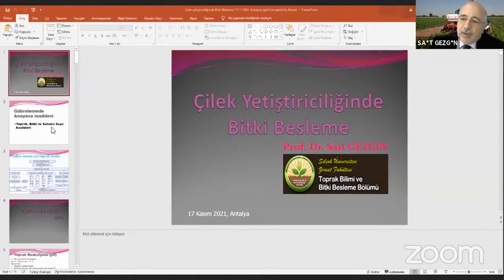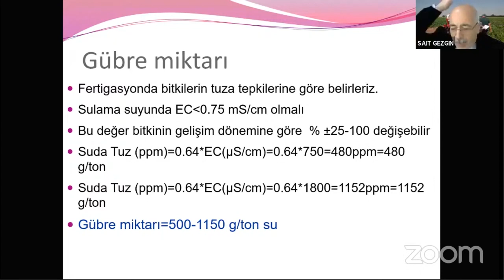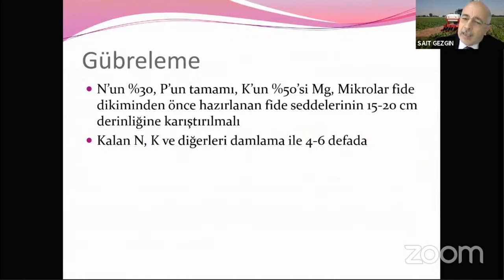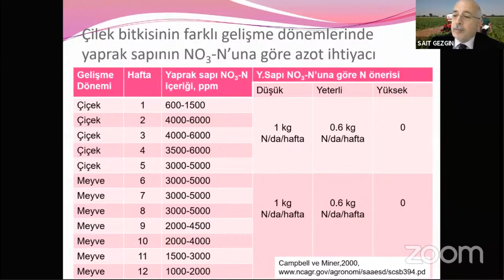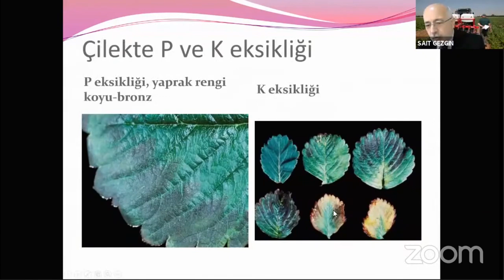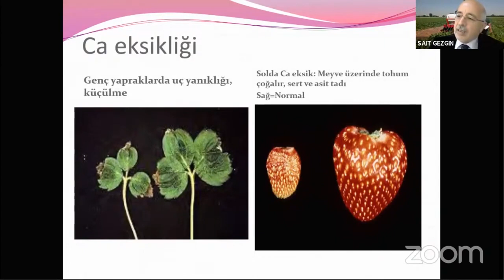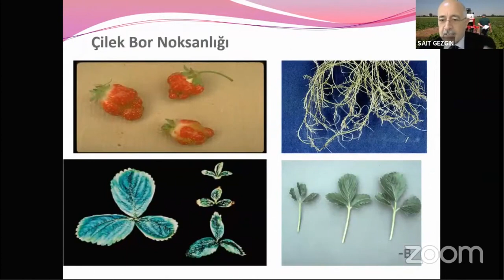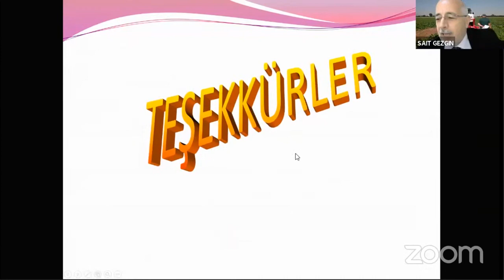10 Çilek E-Çalıştayı - Çilek Yetiştiriciliğinde Bitki Besleme